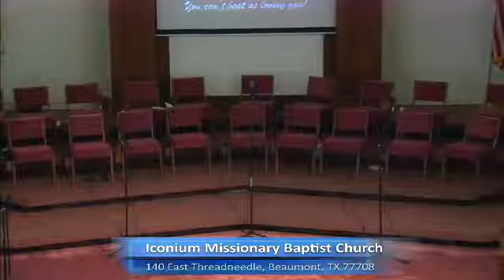You Don't Know the Story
Rev. Jeffery D. Turner, Sr. comes from Exodus 15:22-27 as a part 2 of "Leaving Egypt Behind" - Captured Live on Ustream